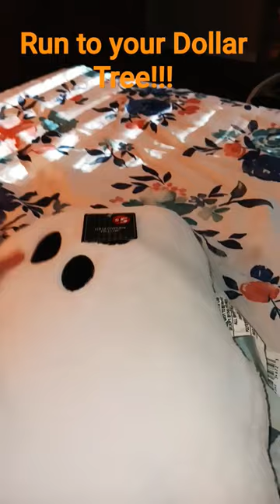Run to your Dollar Tree for these Halloween pillows!!! 👻🎃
Run to your local Dollar Tree for these 2 pillows!!

💝FRIEND MAIL💝

If you do use our code, thank you so much!!!🩷🩷🩷

Don't forget to watch all ads on the video's, that's the best (and free) way to support our channel 🤗 The revenue we earn from ads will go right back into the channel with haul's, review's etc. Also we will throw in some giveaway's every now and then🤑 We greatly appreciate it😘🙏🏻💜💙

Also SUPER THANKS is now available on ALL our youtube video's! Super Thanks is a tool to directly support our youtube channel. In the comment section you will be able to comment using different colors to stand out from the rest of the youtube comment's!! We love you all and greatly appreciate you😘💙💜

Hi guys welcome to our channel, if you like shop with me, hauls from Bath and Body Works, (We do a lot of hauls from Bath and Body Works) Dollar Tree, Dollar General, Hobby Lobby, Galaxy comics, cook with me then you've come to the right channel. We love to have fun on our channel.

✨SANTOS CODE FOR FETCH REWARDS LINK:
YRMQ6 -SCAN UR FIRST RECEIPT EARN 2,000 AUTOMATICALLY✨
🤑Link- Come save money on Fetch with me! Sign up w/ code YRMQ6 & get 2,000 pts: ⬇⬇⬇⬇⬇⬇⬇⬇⬇⬇⬇⬇⬇⬇⬇⬇⬇⬇🤑 See you there!

🤑KIMBERLY'S FETCH REWARDS LINK⬇⬇⬇⬇⬇⬇⬇⬇⬇⬇⬇⬇⬇⬇⬇⬇⬇⬇⬇⬇⬇⬇⬇🤑